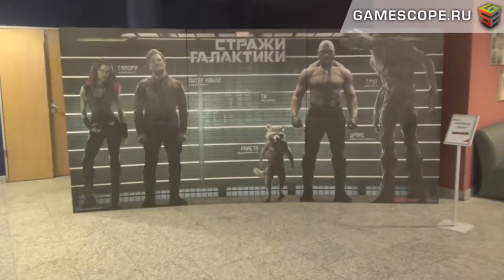Премьера фильма Стражи Галактики (Guardians Of The Galaxy Premiere)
Описание Видео: Видеорепортаж GameScope с Премьеры фильма "Стражи Галактики" (Guardians of the Galaxy, 2014) студии Marvel, прошедшей 24-го июля 2014-го года в кинотеатре "Октябрь" в г. Москве.

В фильме режиссера Джеймса Ганна (James Gunn) участвовали Крис Прэтт (Chris Pratt), Зои Салдана (Zoe Saldana), Дэйв Батиста (Dave Bautista), Брэдли Купер (Bradley Cooper), Вин Дизель (Vin Diesel), Ли Пейс (Lee Pace), Майкл Рукер (Michael Rooker), Карен Гиллан (Karen Gillan), Гленн Клоуз (Glenn Close), Джош Бролин (Josh Brolin), Джимон Хонсу (Djimon Hounsou), Джон Си Райли (John C. Reilly), Бенисио Дель Торо (Benicio Del Toro), Лора Хэддок (Laura Haddock), Стэн Ли (Stan Lee), Нэйтан Филлион (Nathan Fillion).

English Description: Russian celebrities gather to attend Marvel's the Guardians of the Galaxy Moscow Premiere on the 24th of July, 2014.